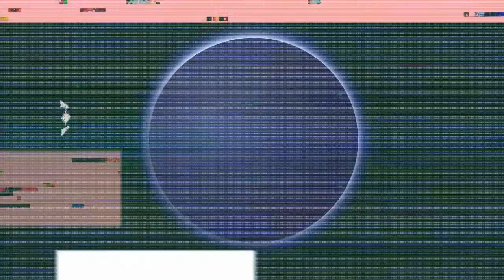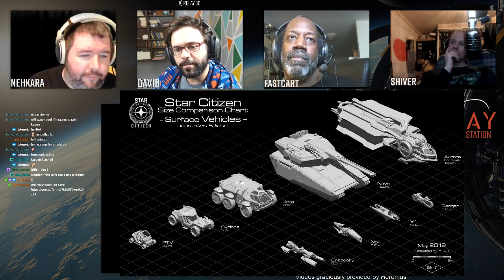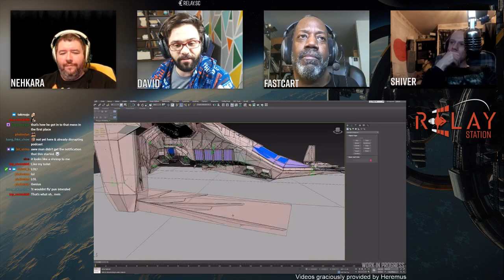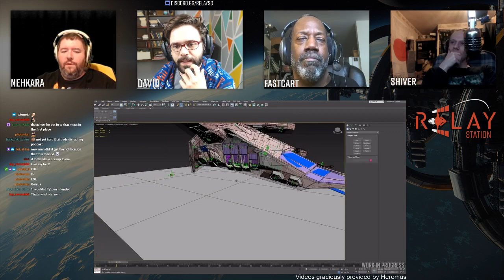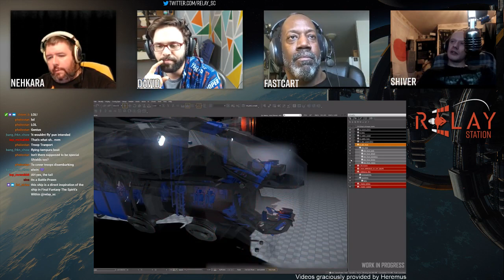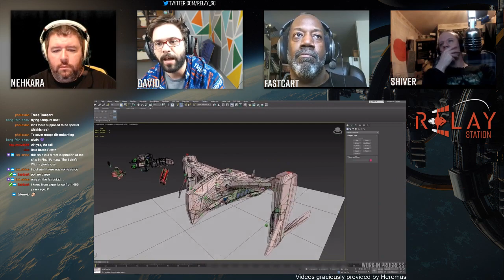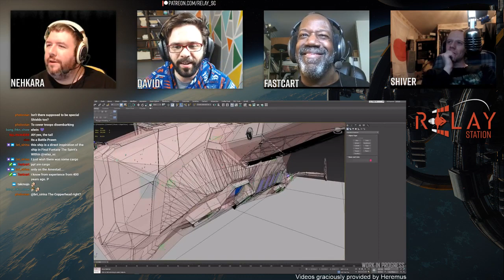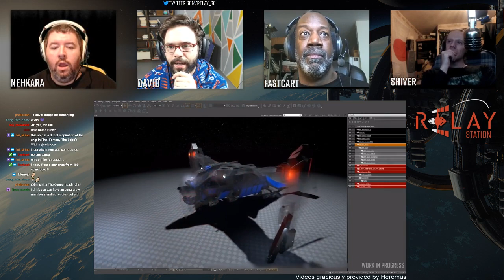Relay Station | 2019 Episode 19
19'th episode of 2019!

YEAH!

Something something

You know the drill. It's the Relay Station!